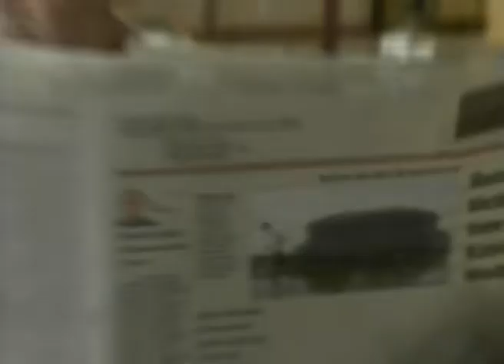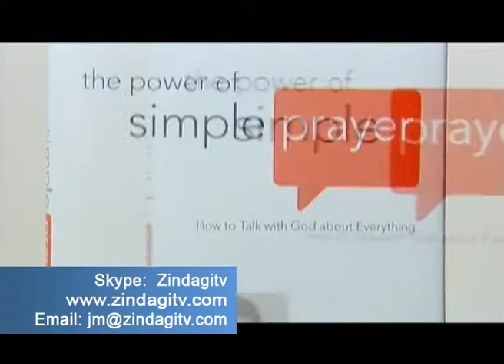Sada Dua ki Taqat-Tirabassi (Part2)